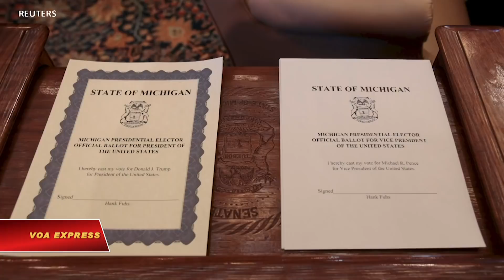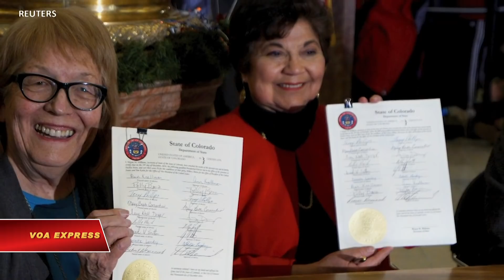Ban vận động của Trump cảnh báo Biden sẽ phá nền dân chủ Mỹ (VOA)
Tin tức Nếu không vào được VOA, xin các bạn hãy vào để vượt tường lửa. Với việc ứng cử viên thuộc đảng Dân chủ Joe Biden đang dẫn trước khá nhiều trong các cuộc thăm dò về bầu cử tổng thống, ban vận động của Tổng thống Donald Trump đang cố gắng thu hút các cử tri độc lập và những người bất mãn của đảng Cộng hòa. Ông Trump cảnh báo rằng nếu đảng Dân chủ giành chiến thắng, họ sẽ tiến hành những thay đổi triệt để đối với hệ thống dân chủ của Mỹ.

With Democratic candidate Joe Biden holding a substantial lead in presidential election polls, President Donald Trump’s campaign is trying to appeal to independent and disaffected Republican voters. Trump is warning that if Democrats win, they will enact radical changes to the American system of democracy.